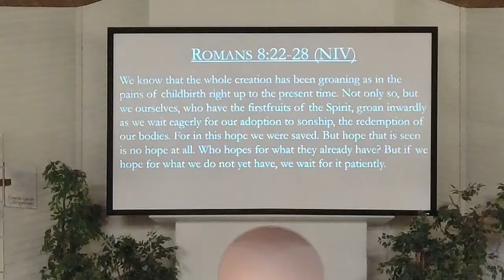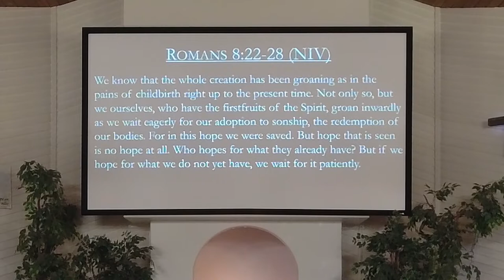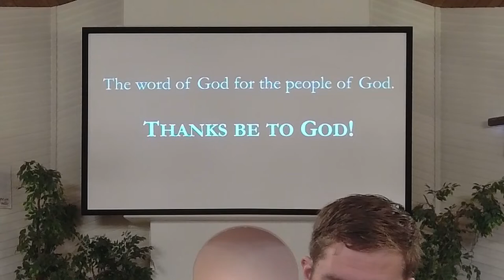Groaning with the Spirit // Romans 8:22-28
We see God's goodness in God's groaning.

*Cover art by Scott Erickson.